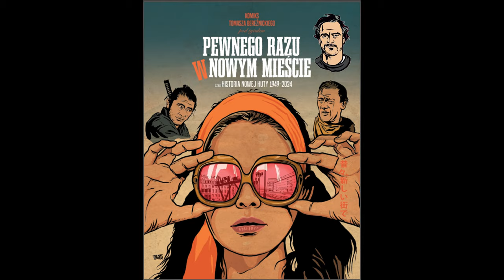Zapowiedź wernisażu Tomasza Bereźnickiego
„Pewnego razu w nowym mieście, czyli historia Nowej Huty 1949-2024” – plenerowa wystawa komiksu Tomasza Bereźnickiego
otwarcie wystawy – 22 września (niedziela), g. 15.30, Plac Centralny

Komiksowa opowieść o Nowej Hucie przybliża historię nie tylko założonego 75 lat temu miasta, ale także ludzi i miejsc czasów zamierzchłych, sięgających wczesnego średniowiecza. Kopiec Wandy, klasztor cystersów w Mogile, dworek Matejki czy lotnisko w Czyżynach, to tylko niektóre z miejsc na trwałe związanych z obecną XVIII dzielnicą Krakowa. Ponieważ forma prezentacji ekspozycji jest w dużej mierze oparta na rysunku i ilustracji, a wykorzystuje elementy narracji i stylu komiksowego, nie mogło obyć się bez ikonicznych bohaterów: narratorami są dwaj gwiazdorzy przygodowego kina, czyli Toshiro Mifune i John Wayne, którzy stanowią malowniczy kontrast dla bohaterów reżimu komunistycznego, który Nową Hutę po 1949 roku, zbudował. W tej komiksowej gawędzie nie zabraknie też Kapitana Żbika, czyli legendy peerelowskich „kolorowych zeszytów” (słowo komiks nie było wtedy mile widziane ze względu na swój „imperialistyczny” rodowód).

Autor filmu: Mateusz Bereźnicki
Muzyka: Tomasz Bereźnicki
Rysunki: Tomasz Bereźnicki

Tomasz Bereźnicki: gitary, bas, wokal, produkcja
Radek Kuliś: perkusja
Piotr Pietrzak (NS Studio): realizacja dźwięku i miks

W utworze wykorzystano:
Professional Boxing - Seconds out announcement, round five, bell, atmosphere into next round.